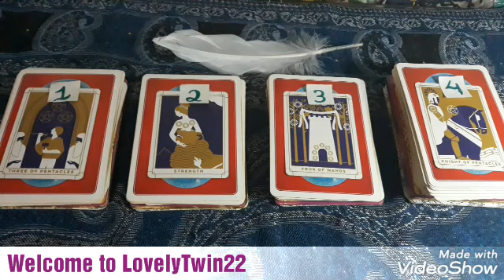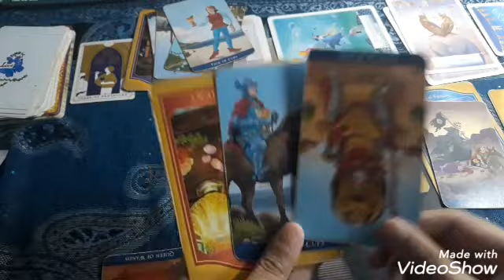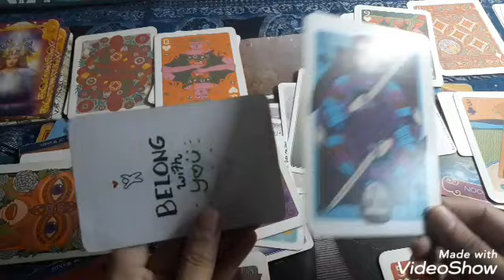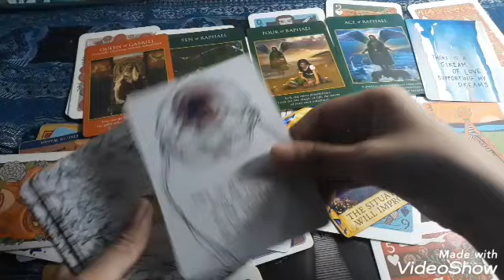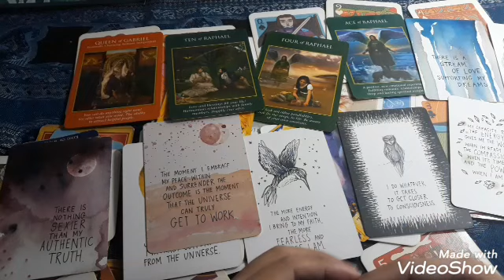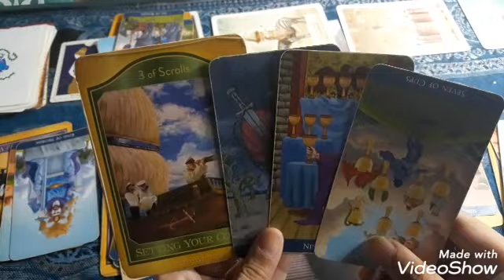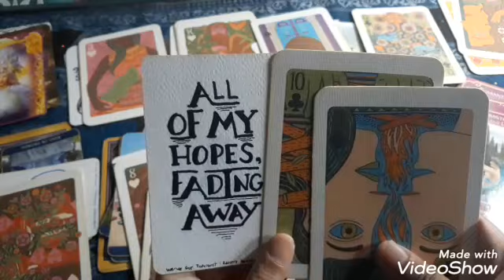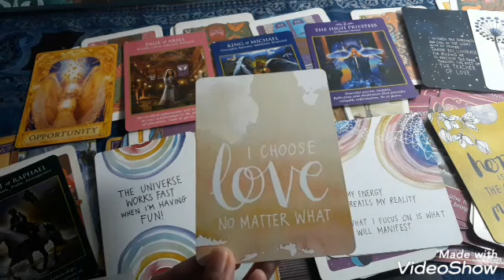Pick A Card Part1: Weekly: What's going on with them? (Nov. 18 to Nov. 24, 2019)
Time Stamps & Link:

0:21 = Angel Messages

Pile #1:  Three of Pentacles = 7:09
Pile #2:  Strength = 55:04

Tarot Cards and Oracle Cards used:

Choices:  Everyday Tarot
Tarot:  Akashic Tarot by Sharon Anne Klingler & Sandra Anne Taylor
Clarifier:  Classic Tarot by Barbara Moore & Eugene Smith
Overall Theme:  Wisdom of the Oracle by Colette Baron-Reid
Energy Check & Advice:  The Romance Angels By Doreen Virtue
Their Messages:  My personal deck
Clarifier:  Illuminated Tarot by Caitlin Keegan
Advice:  Angel Answers Oracle Deck by Doreen Virtue
Advice:  Archangel Power Tarot by Radleigh Valentine